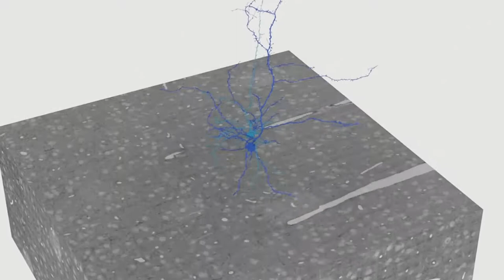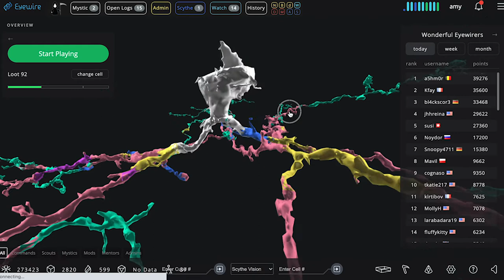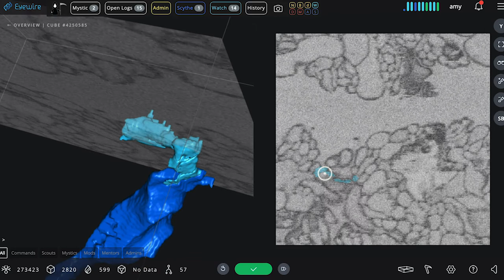Hello to the WSF Brite Students from Amy Sterling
Welcome to Eyewire, students of the World Science Festival! To map the Brite neuron, go to eyewire.org and Start Playing to go through training. Once you have the jist, click Change Cell button and choose Brite Neuron.
For Science!